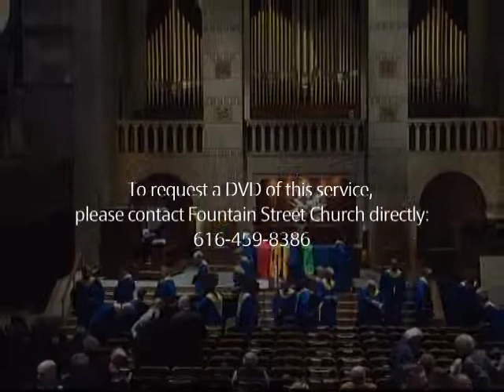"God'll Get You for That" - March 23, 2014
Welcome to Fountain Street Church! On Sunday, March 23, 2014, the Rev. Dr. W. Frederick Wooden speaks. FSC has been an independent, liberal, non-profit institution in Grand Rapids, Michigan, for a century. We aim to free the mind, grow the soul, and change the world. If you value these goals, you belong here. or our Facebook page for more information.